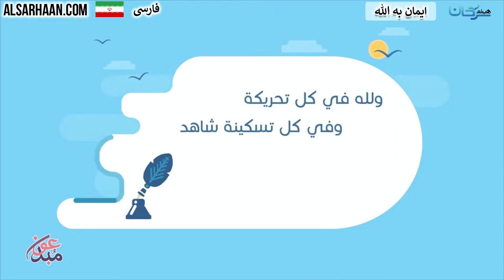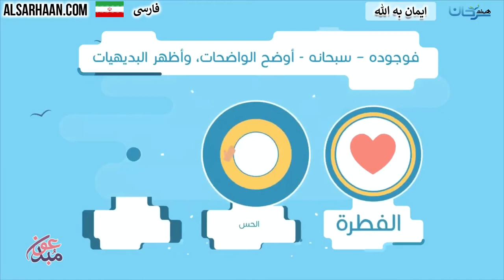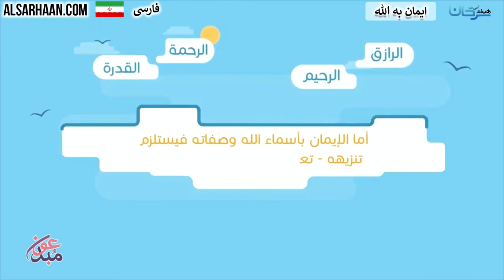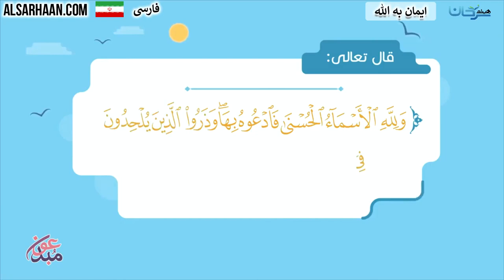ايمان به الله